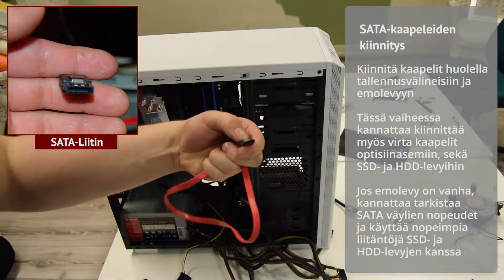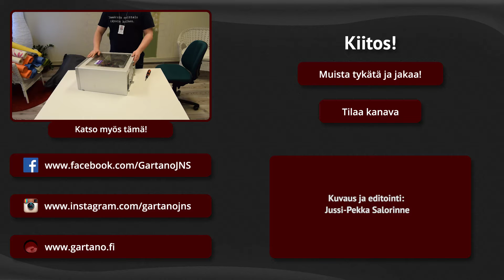Tietokoneen kotelon vaihto osa 2: Kokoonpanon kasaus - Changin PC case part 2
J-P näyttää miten tietokone vaihdetaan kotelosta toiseen. Toisessa osassa komponentit kasataan uuteen koteloon.
00:41 Virtalähteen kiinnitys / Attaching PSU
01:01 Emolevyn kiinnitys / Attaching motherboard
03:05 Kaapeleiden kiinnittäminen emolevyyn / Attaching cables to motherboard
04:23 Kovalevyjen kiinnitys / Attaching hard drives
05:10 Lisäkorttien kiinnitys / Installing expansion cards
06:15 Kotelotuulettimen ja DVD-aseman asennus / Installing case fan and DVD-drive
8:25 SATA-Kaapeleiden asennus / Installing SATA-cables